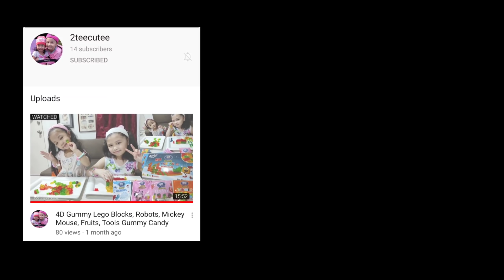Bonding With My Mars /Ang dami namin nainom /WANNA BELS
WANNA BELS FITNESS

Ito ang aking Buhay House Wife.My small sari sari store sa bahay.Cooking at Mukbang.

Love,
Mommy Wanna Bels :)